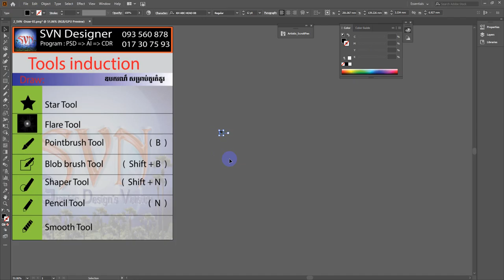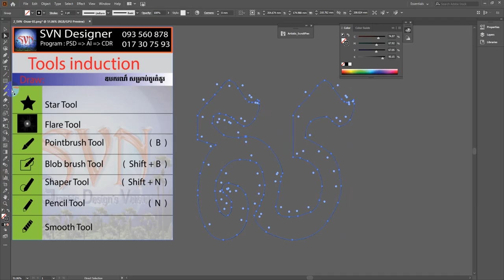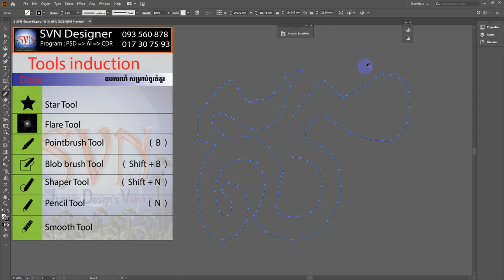20_ការប្រើឧបករណ៍ ខ្មៅដៃ 20_Pencil Tool_Draw_khmer